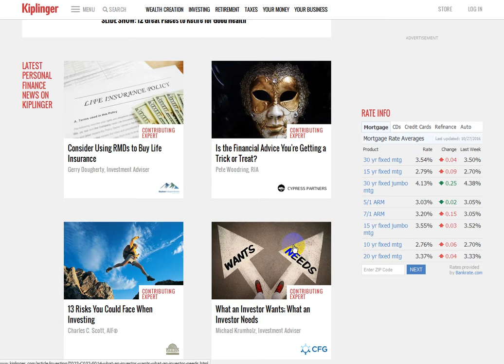Cash From Your Life Insurance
If you bought a whole-life insurance policy when your kids were still in pull-up pants, you’ve probably built up a sizable stash of cash. And if you’re heading into retirement with a decimated investment portfolio, a mortgage and increased medical expenses, that cash in your policy may be more useful now than later -- especially if your loved ones don’t need the death benefit after you’re gone.